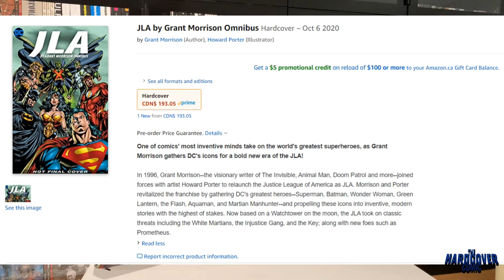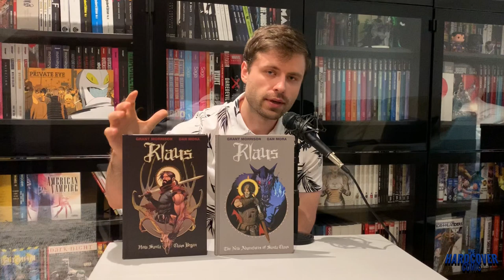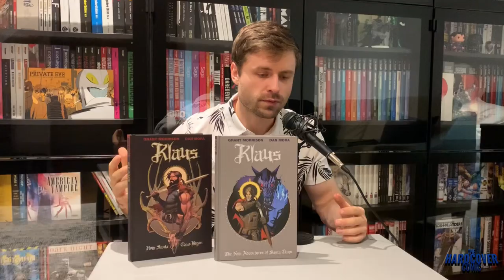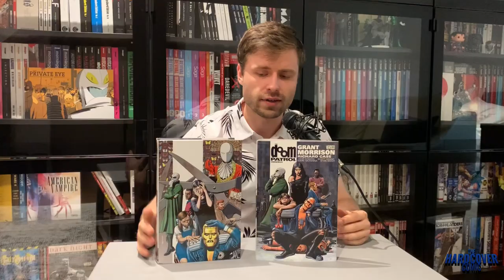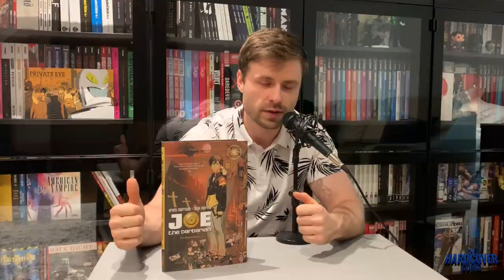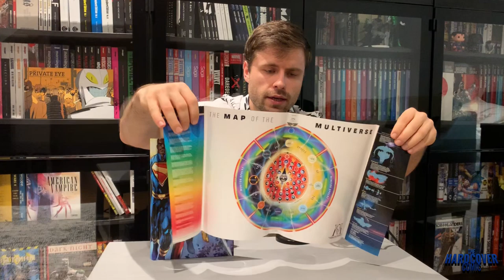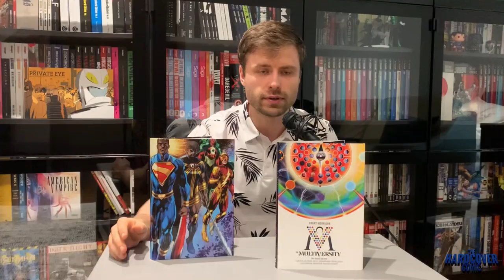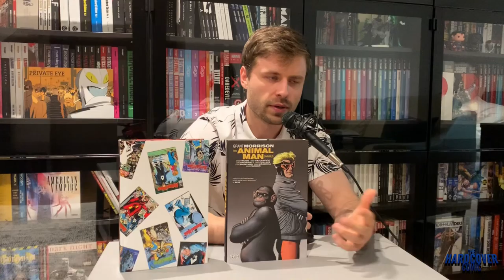The 10 Best GRANT MORRISON Comic Stories and Graphic Novels!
What's your favorite Grant Morrison story?